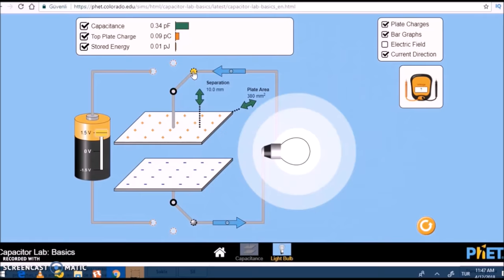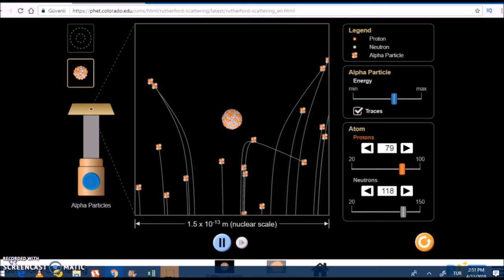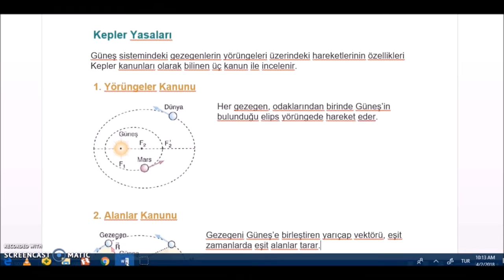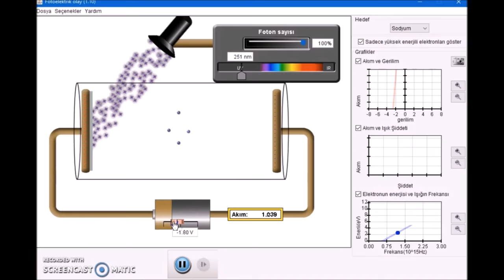PHET Physics Simulations